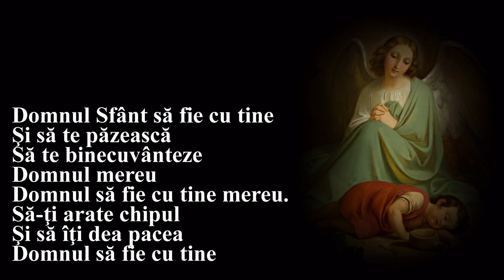Binecuvântarea Sfântului Francisc de Assisi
Binecuvântarea Sfântului Francisc de Assisi inspirată după binecuvântarea lui Aron

Domnul Sfânt să fie cu tine
Şi să te păzească
Să te binecuvânteze
Domnul mereu
Domnul să fie cu tine mereu.
Să-ţi arate chipul
Şi să îţi dea pacea
Domnul să fie cu tine!